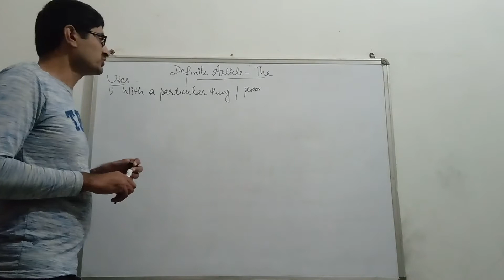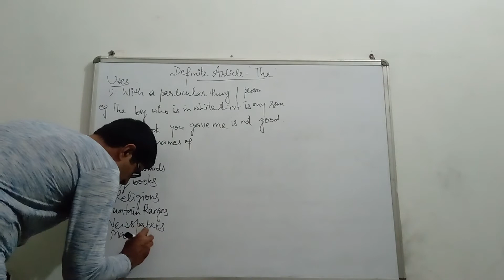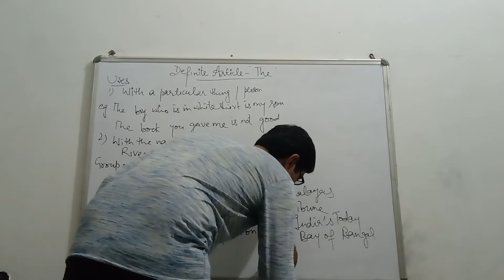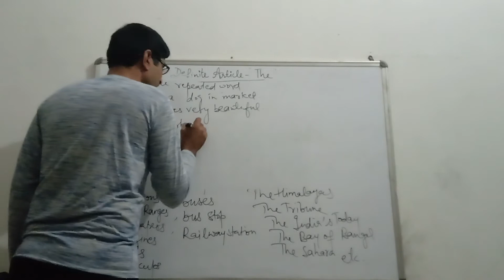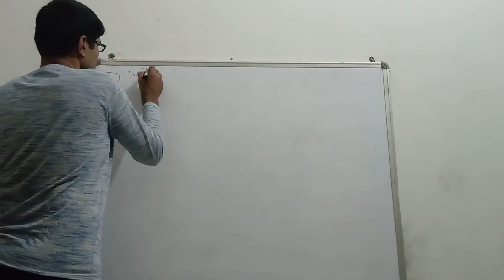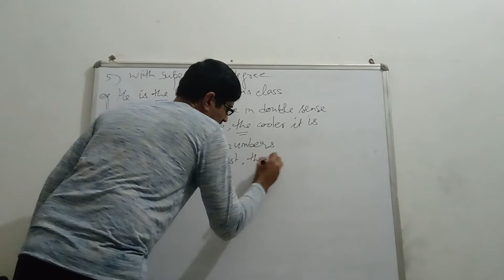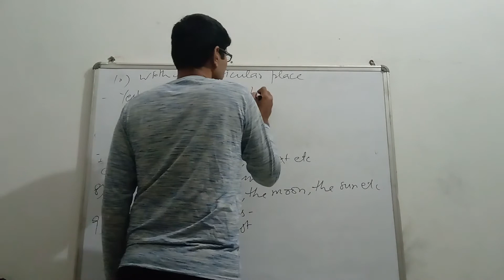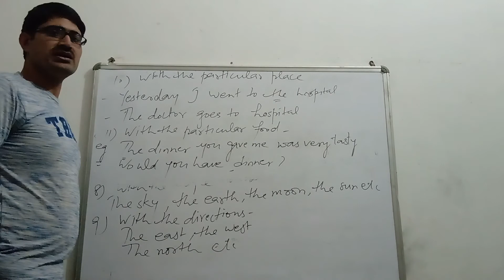Definite Article The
English Grammar by KSD